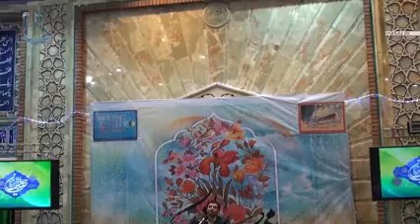سخنرانی تصویری استاد رائفی پور « امام حی و حاضر » دسته بندی موضوعی: مهدویت